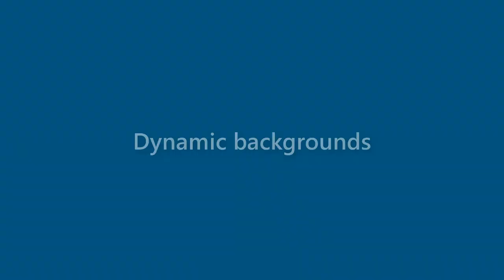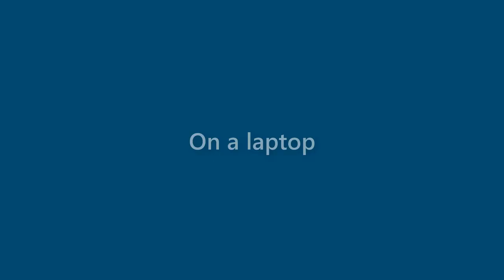Rex Stevens - appearance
Name Look - Rex Stevens - appearance. In this video we present "Rex Stevens" name look and feel in various scenarios.
This video will cover:
How does "Rex Stevens" look as a personal letterhead?
How does "Rex Stevens" look on a business card?
How does "Rex Stevens" look on a computer/laptop screen?
How does "Rex Stevens" look with different background colors?
How does "Rex Stevens" look with various fonts?